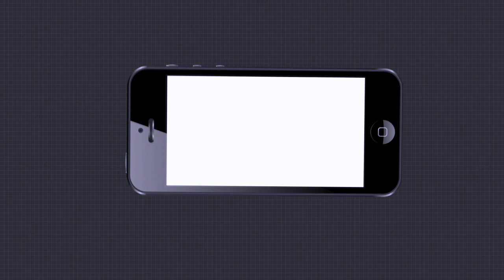ହତାଶରେ ବିରୋଧି ଦଳର ଭୂମିକା ଭୁଲିଲା ମହାଗଠବନ୍ଧନ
ପୂର୍ବ ଘୋଷଣାନାମା ଅନୁସାରେ ନିତିଶକୁମାର ପୁଣି ଶପଥ ନେଇଛନ୍ତି ମୁଖ୍ୟମନ୍ତ୍ରୀ ଭାବରେ । ପରମ୍ପରାକୁ ସମ୍ମାନ ଦେଇ ଶପଥ ଗ୍ରହଣ ସମାରୋହରେ ସାମିଲ ହେବା କଥା ରାଜ୍ୟର ମୁଖ୍ୟ ବିରୋଧିଦଳ । ମାତ୍ର ଗଣତାନ୍ତ୍ରିକ ପରମ୍ପରାକୁ ଅସମ୍ମାନ କରି ବିରୋଧିଦଳର ଭୂମିକାକୁ ଭୁଲି ଯାଇଛି ମହାଗଠବନ୍ଧନ ...